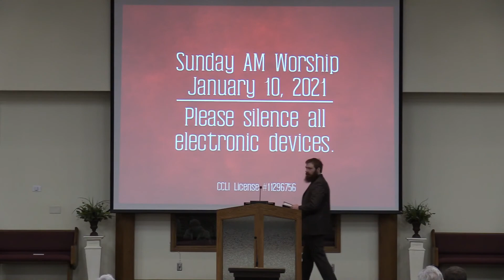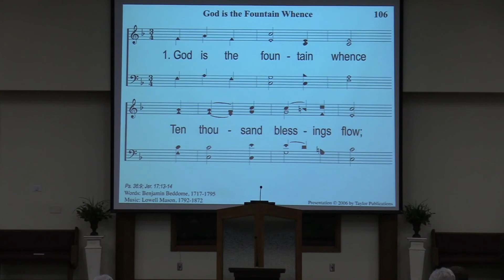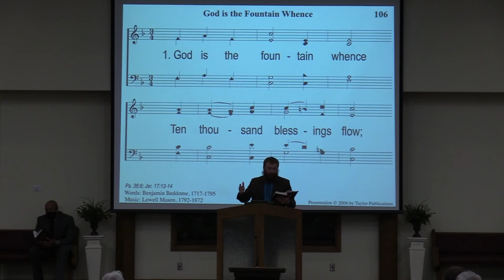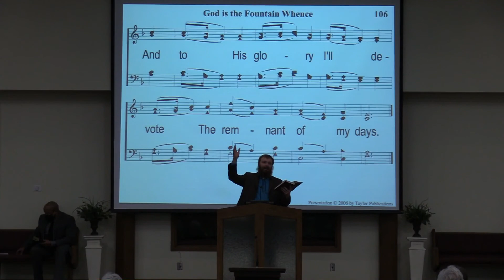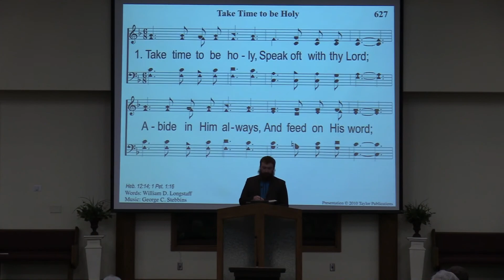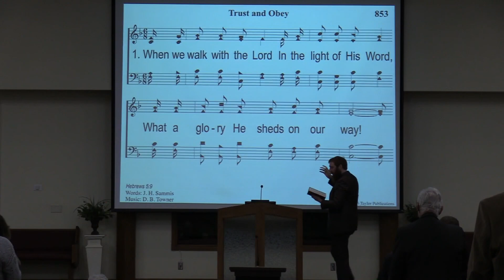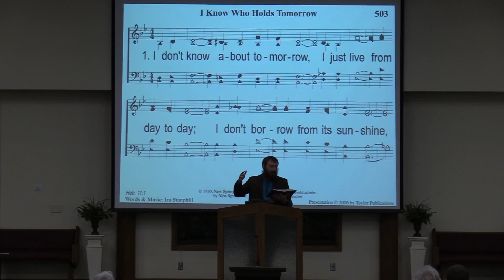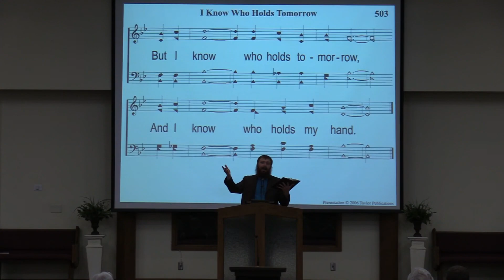Worship 1 17 2021